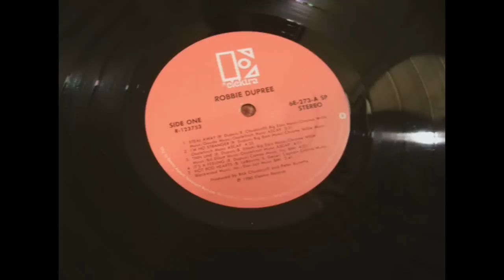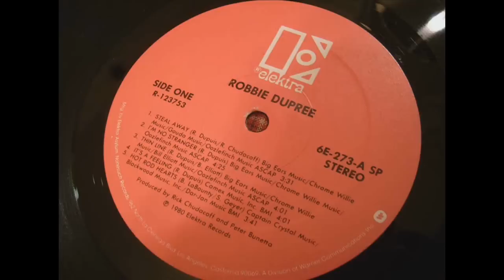Robbie Dupree - Steal Away LP 1980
From His debut LP. Steal Away charted #6 on the Billboard Hot 100 July 1980.